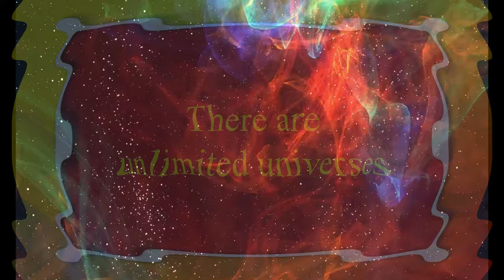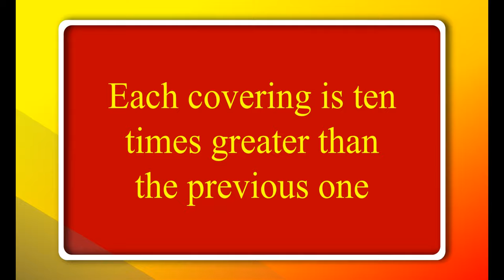The 7 coverings of the universe ~ From Srimad Bhagavatam (6.16.37)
From Srimad Bhagavatam (6.16.37)